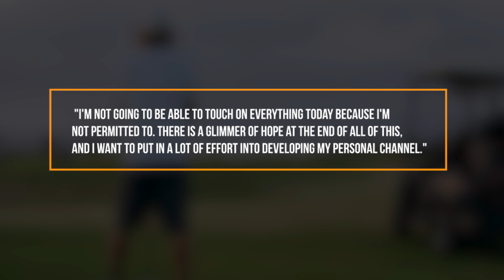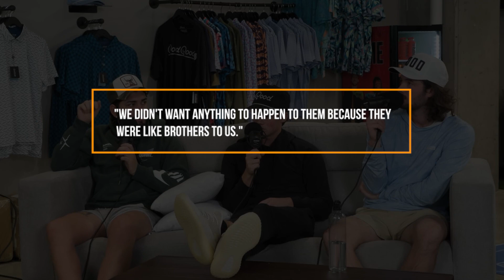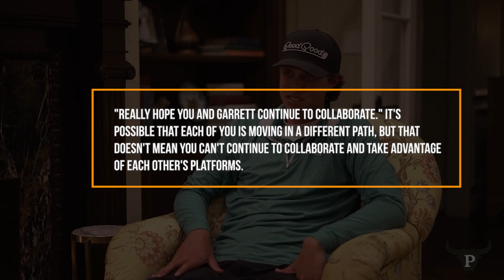The Real Reason Grant Horvat Left Good Good Golf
In today's Facility Swingers video we are going to be looking at The Real Reason Grant Horvat Left Good Good Golf